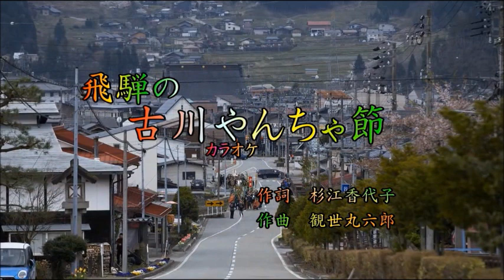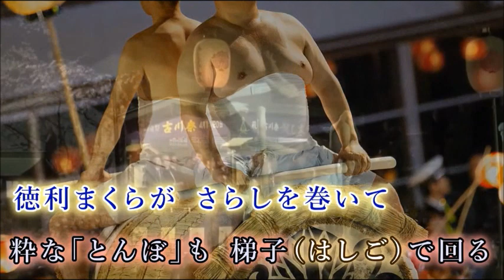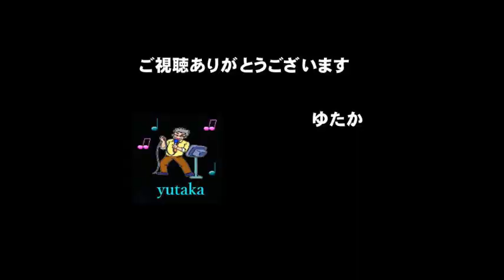飛騨のやんちゃ節